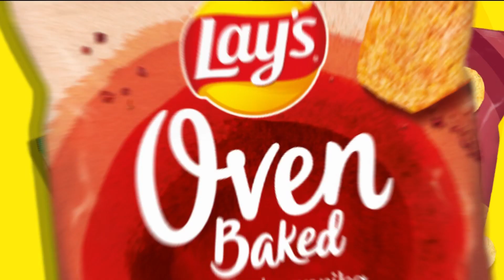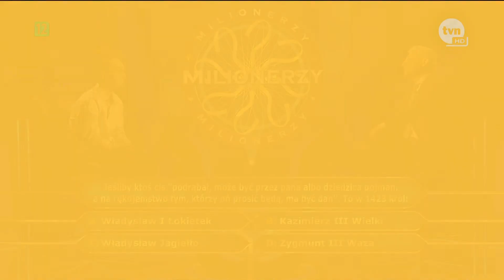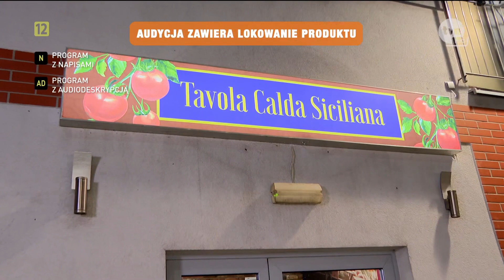TVN -(2/2) Blok reklamowy i zapowiedzi 01.09.2022